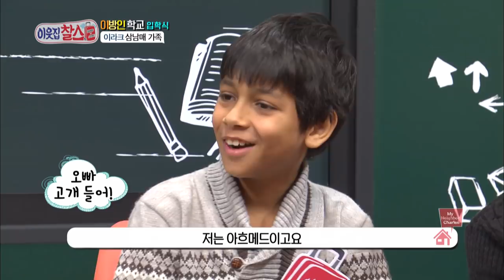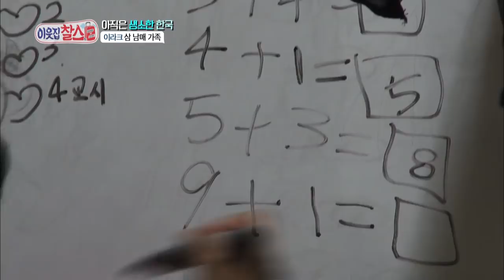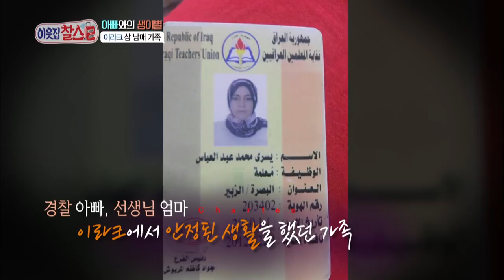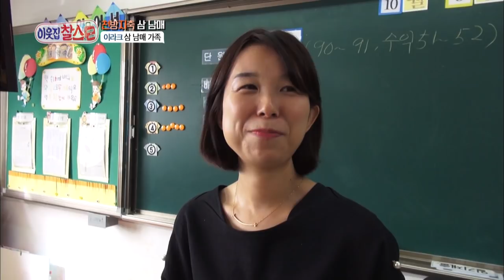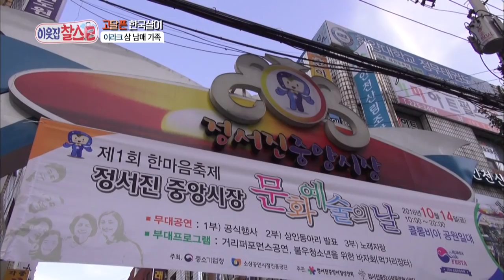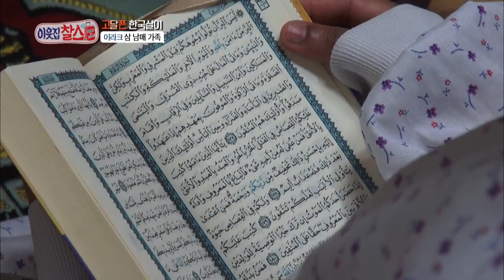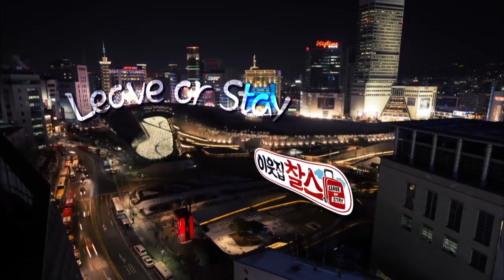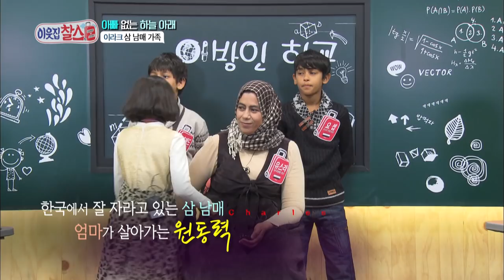My Neighbor, Charles | 이웃집 찰스 - Ep.87 [ENG/2016.11.11]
- Ep.87: Family of 4 living in a small semi-basement in Incheon for the last 2 years.
 This place, where you can hear mix of both Korean and Arabic, is the home for Joseph’s family.
 The family was threatened after their father, the Iraqi police, helped out a Christian friend.
 After their father fled to Australia, the threat worsened for the rest of the family.
 So their mother, Yusra, tried to take her three kids to Australia.
 However, at the Australian airport they were denied entry.
 As there was nowhere to go, their mother chose what she thought to be the safest country, Korea.
 Sudden parting and visa problems ripped apart the family.
 Their father sends some money from Australia by working at a construction site.
 But to raise three children in Korea, it’s not enough.
 When the money is delayed, Yusra’s worry just keeps getting bigger.